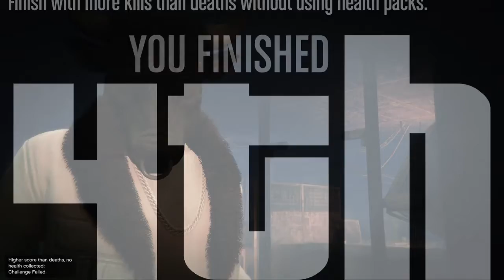FIB building deathmatch with friends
Subscribe and leave a like  if you would like to see something on my channel comment on the video or contact me on Twitter Instagram and Facebook or email me all down below comment in the video saying that you subscribe to my channel anyone who sub to my channel I'll subscribe right back to you thanks for watching enjoy the video

My friend in the video
lil ni1ck gaming

Zf_design if u want a awesome channel art go  follow him on Twitter @zf_logodesign